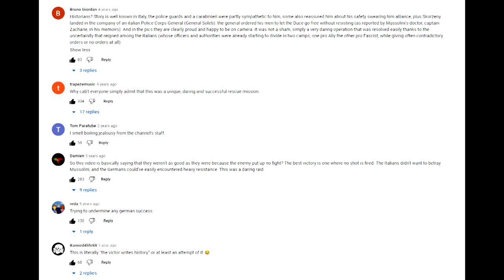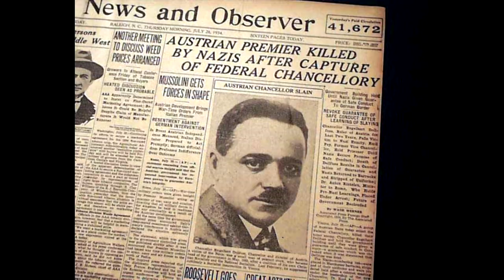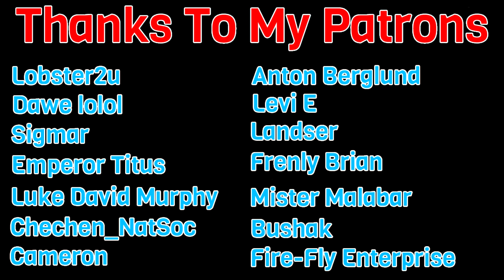The German Rescue of Mussolini - Gran Sasso Raid 1943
In 1943 Benito Mussolini was voted out of office by the Grand Council of Fascism, throwing Italy into an even bigger mess than it was already in. King Victor Emmanuel III was also in on the plotting and he had Mussolini arrested and locked up, ready to be transported to the Allies. Adolf Hitler could not bring himself to sit idly by and watch his friend be executed and he also needed a propaganda victory at home. There was only one man he trusted to pull off the impossible, Otto Skorzeny. Operation Oak or Unternehmen Eiche in German was the rescue of Benito Mussolini from a mountain top hotel in the Apennines. On paper, it seemed impossible. In reality, the daring raid came off without a single man killed. It was truly one of the most impressive feats of the war. Let's find out what happened and the situation surrounding it.